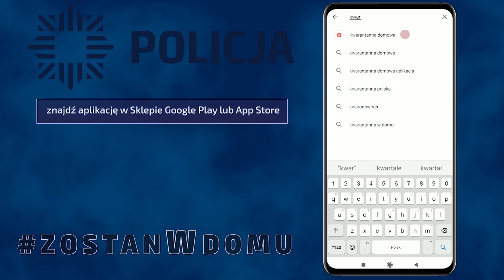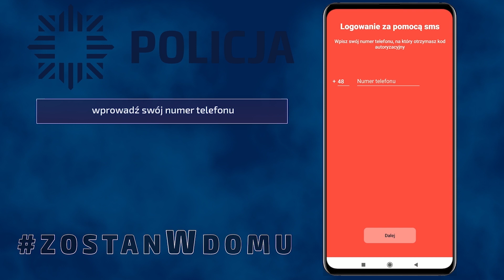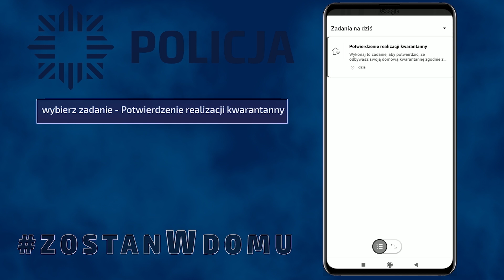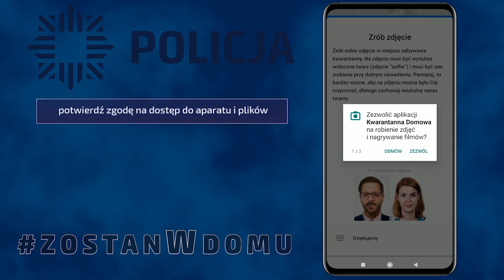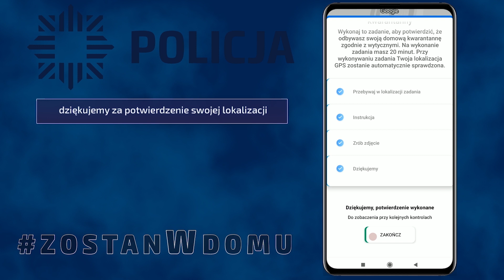Kwarantanna domowa - instrukcja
Z obowiązkową kwarantanną domową wiąże się od dziś dodatkowy obowiązek – korzystanie z aplikacji "Kwarantanna domowa". Aplikacja dostępna jest do pobrania na telefony w sklepach Google Play oraz App Store.
Z naszego filmu dowiecie się w jaki sposób zainstalować aplikację i jak wykonać pierwsze sprawdzenie kwarantanny.